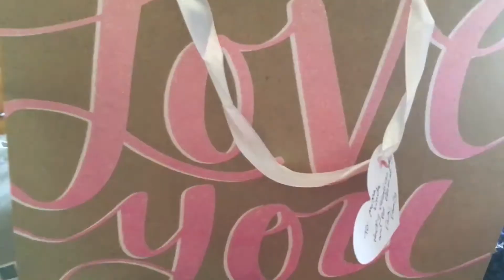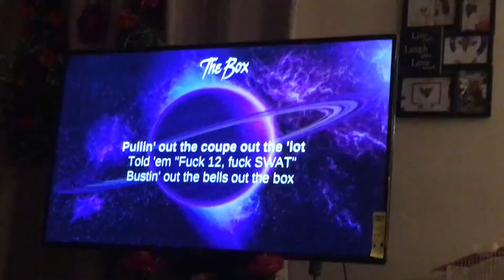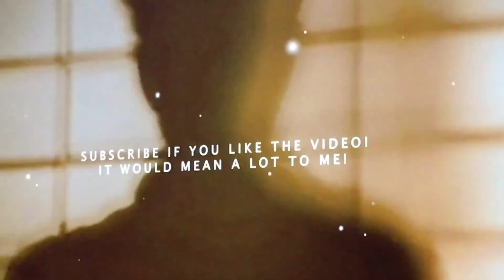WALLO 2020 MOVIE PRODUCTION STREAMING LIVE NOW....BY NELLA ACCAPELLA. @2019/2099.(1)